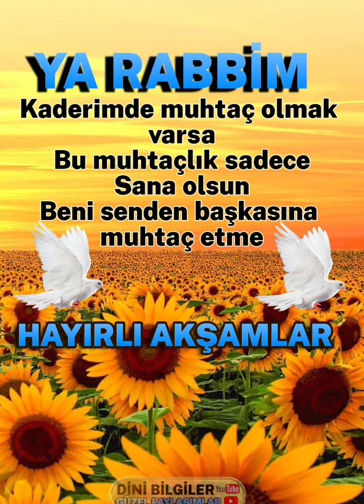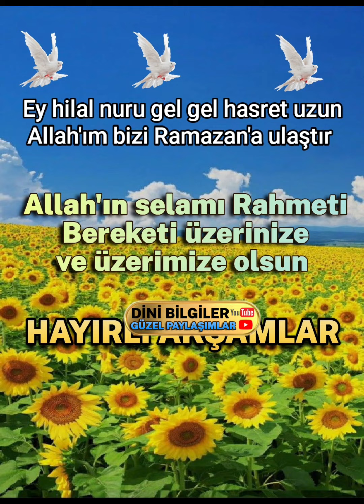Akşamınız Hayırlı Sofranız bekektli Duanız Kabul olsun inşallah değerli Kardeşlerim